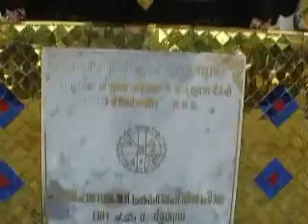สารคดีวัดราชานุวาส(วัดแค)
สารคดีวัดราชานุวาส หรือ วัดแค โดยทีมงานรังสิมันต์
วัดราชานุวาส หรือ วัดแค ตั้งอยู่ที่เกาะลอย จังหวัดพระนครศรีอยุธยา เป็นวัดที่จำพรรษาของหลวงปู่ทวด หรือที่รู้จักกันในนาม "หลวงปู่ทวดเหยียบน้ำทะเลจืด" ในขณะที่ท่านจำพรรษาอยู่ที่กรุงศรีอยุธยา แผ่นดินสมเด็จพระเอกาทศรถเจ้า